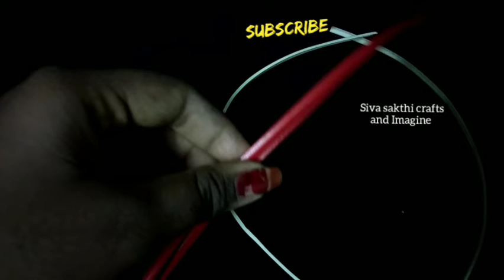knots-Two in One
welcome to Siva sakthi crafts and imagine. 🙏🙏🙏
This video is simple normal knot and biscuit knot
I say clearly and video is good